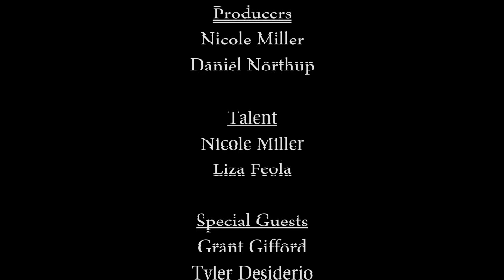The Westchester Girls- Episode 7